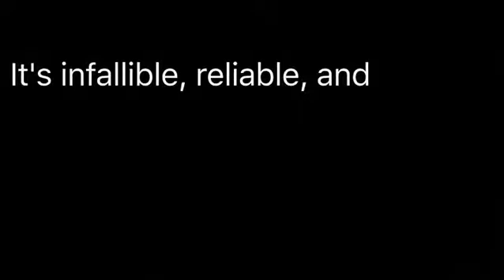But the Vibes Don't Fly